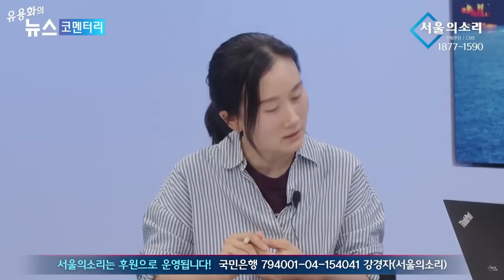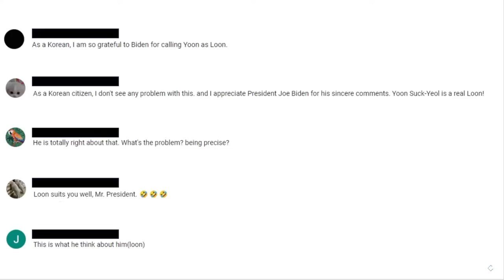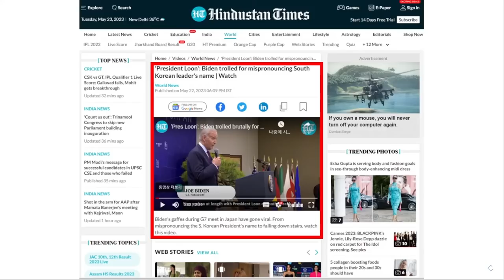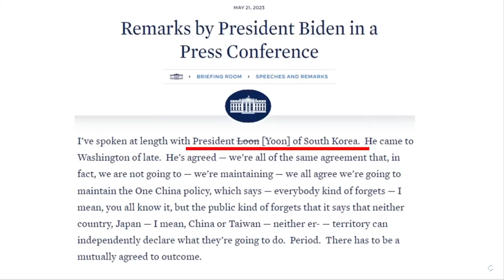윤석열을 '미치광이'라고 부른 바이든, 백악관도 인정 [성해영의 월드클래스]